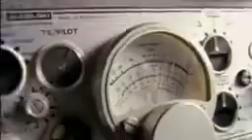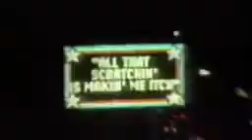Volt Rap Machine RMX Vhodini